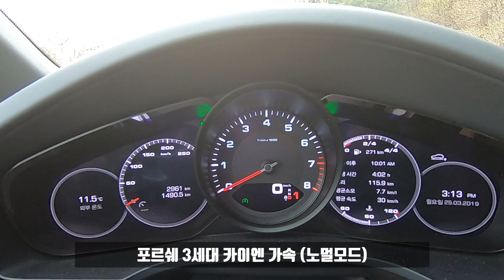포르쉐 3세대 카이엔 주행모드별 가속 (3.0 V6 터보)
포르쉐 3세대 카이엔 주행모드별 가속 영상

파워트레인 :  2,995cc V6 터보 가솔린 엔진
최고출력 : 340ps/5,300~6,400rpm
최대토크 : 45.9kgm(450Nm)/1,340~5,300rpm
 0-100km/h 가속성능 : 6.2초(스포츠 크로노 패키지는 5.9초)